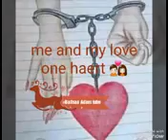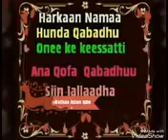Sirba dhuga jalala best oromo music